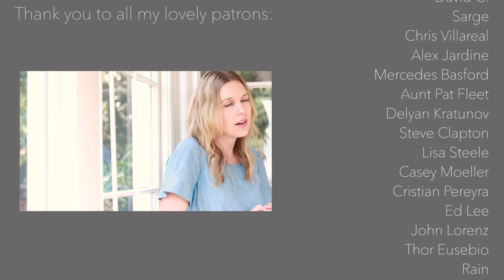My Cherie Amour / Stevie Wonder / Nataly Dawn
Ok so yeah, it's weird to say "Cherie Amour" the way Stevie does, but it's the only way to keep the rhymes consistent. Hope this brightens your day :)

CREDITS
Vocals & guitar: Nataly Dawn
Cinematography & Video Editing: Kimberly Smalling